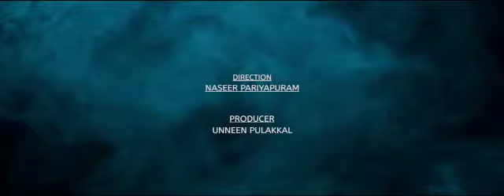കുഞ്ഞുമനസ്സിൽ പിടഞ്ഞു നീറുന്ന നോവിന്റെ കഥ...|സഹീർ കുളപ്പറമ്പ് | നസീർ പരിയാപുരം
🙏നന്ദി നന്ദി നന്ദി നന്ദി നന്ദി🙏